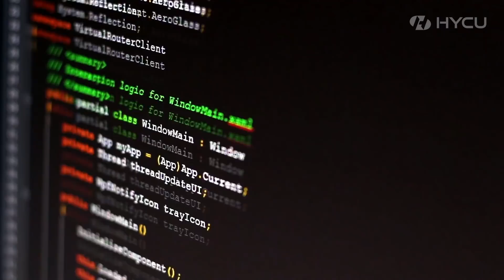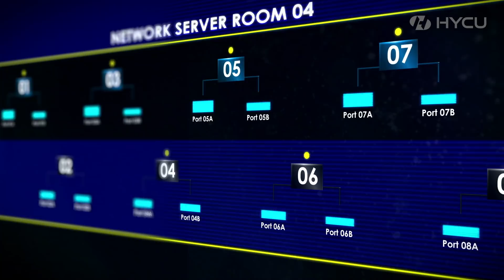Jose Bellas, University Health Care, Using Nutanix, AHV and HYCU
Jose Bellas, CIO at University Health Care, is a private medical provider dedicated to comprehensive, dependable medical services, with facilities located in the heart of Miami. The organization upgraded their infrastructure with Nutanix and needed an efficient backup and recovery solution for AHV.